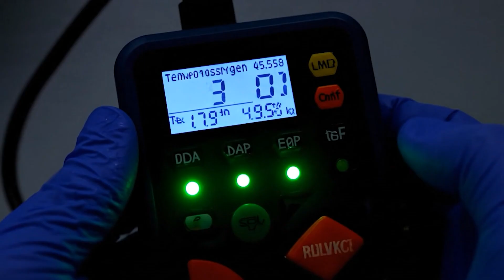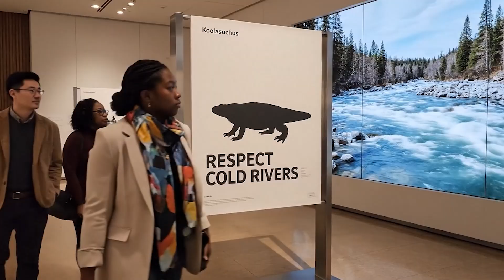Could We Survive Swimming With This Cretaceous Giant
Imagine a cold river at dawn where a massive log suddenly tilts to reveal the **Koolasuchus**, a giant amphibian from the Early Cretaceous. This master of ambush, the **Koolasuchus**, ruled the chill. If the **Koolasuchus** returned today, would we be ready to share the water with this prehistoric shadow?

00:00 The discovery of Koolasuchus in the cold river
00:58 Body plan and ambush weapons of Koolasuchus
03:22 Koolasuchus return to modern Australian waterways
04:35 Ecological impact and medical science of Koolasuchus
07:23 Coexisting with the prehistoric Koolasuchus shadow

Discover more about the ancient predators that once ruled our world in this exclusive deep-dive playlist.